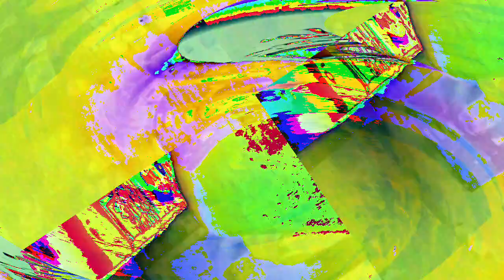[EPILEPSY WARNING] Movie 23 01 10 00h20m30s *Photosensitivity Warning*